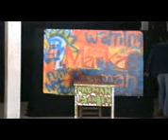Drama Musikal "Syair Kamelia" XII IPs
Drama Musikal 2012 "Syair Kamelia"
Sutradara : Yoga Sugawa
Astrada : Budi Setiawan
Pendukung Kelas Xii Ips  Siswa SMA Negeri 1 Tualang